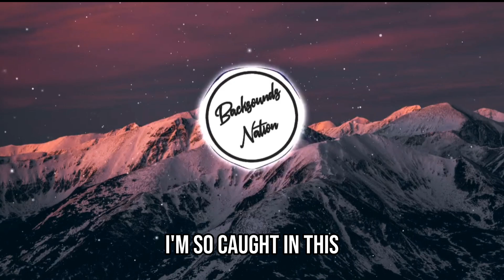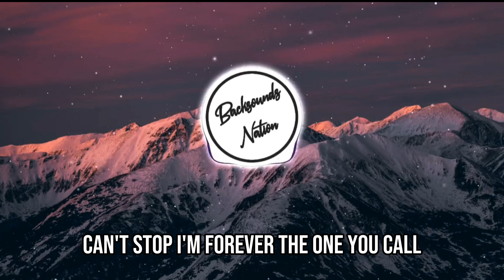Arlow - Freefall [Lyrics]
Arlow Freefall
Lyrics:

[Chorus]
Feel my heart, it's beatin'
Oh, my body's breathin', it's just you and me

[Verse 1]
I'm so caught in this
We're so lost, deeper in, can't stop
I'm forever the one you call
Let's freefall

[Bridge]
Let's freefall
Let's freefall
Let's freefall

Let's freefall
Let's freefall
Let's freefall

Let's freefall

[Bridge]
Let's freefall
Let's freefall
Let's freefall

Let's freefall
Let's freefall
Let's freefall

Let's freefall

Watch:

 • Arlow - Freefall ...